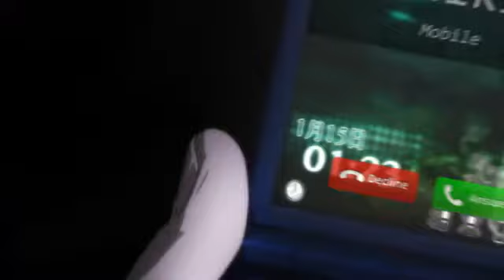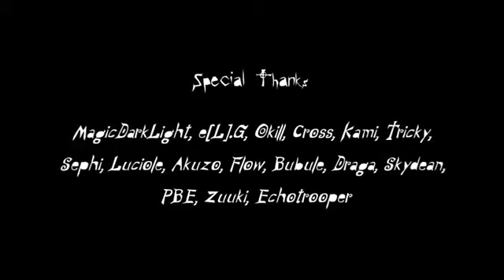MUNDO(AMV) ▪ Time Note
Editor - Darthice

Anime: Kara no kyoukai, Death note, Haruhi Suzumiya, Angel Beats, Tale of memories, Jormungand, Blue Exorcist, Fullmetal Alchemist, Stein's Gate, Umineko, Psychopass, Another, Shakugan No Shana, Hellsing, First Squad: The moment of Truth